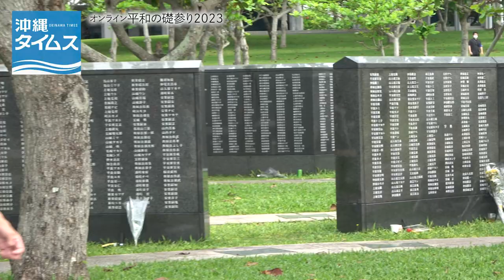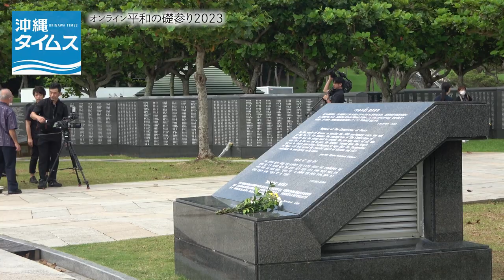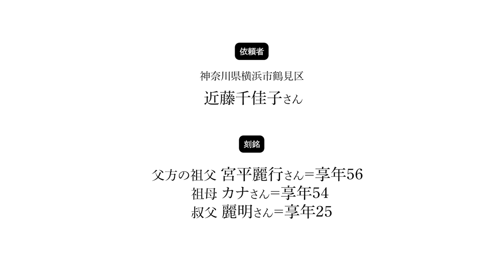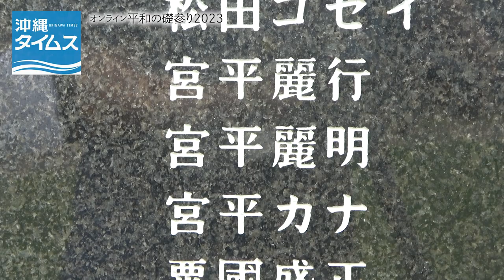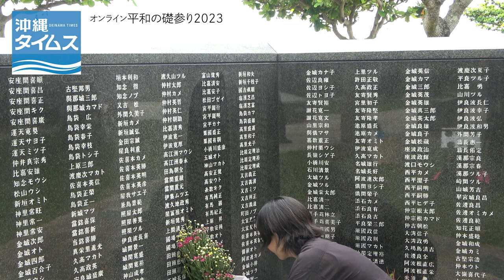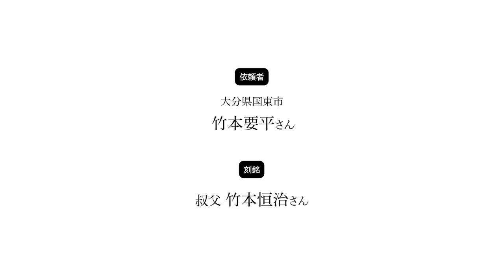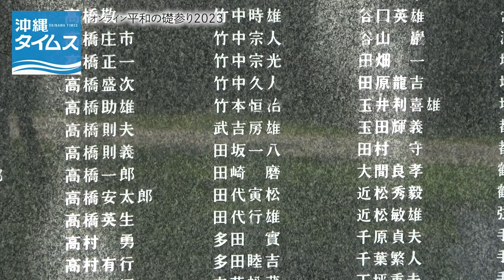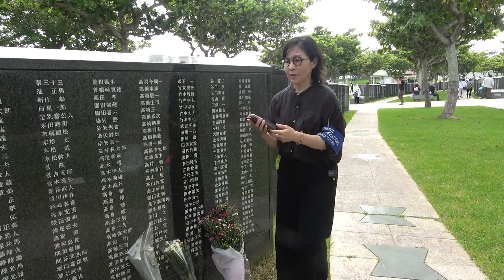オンライン平和の礎参り2023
戦後78年が経ち、戦争体験者の高齢化が進んでいます。足腰が弱くなり会場に行きたくても行けない人、親族の名前が刻まれていることは知っているけど足を運んだことがない人、新型コロナウイルスへの感染 が不安な人ー。

　沖縄タイムスでは、6月23日の「慰霊の日」に合わせ、さまざまな理由や事情で現地に行けない方に代わり、沖縄県の糸満市摩文仁にある「平和の礎」に名前が刻まれた方に思いを伝える取り組みを実施しました。

応募された方に伺ったお話を記事にまとめました。

●「水、水、水を」…沖縄戦で右太ももを爆弾でやられた祖父の最期　花婿不在、母の豪華な婚礼写真　75歳、沖縄2世が語る家族の歴史